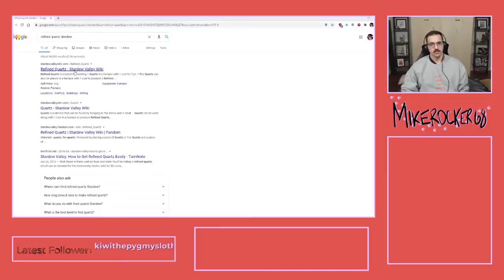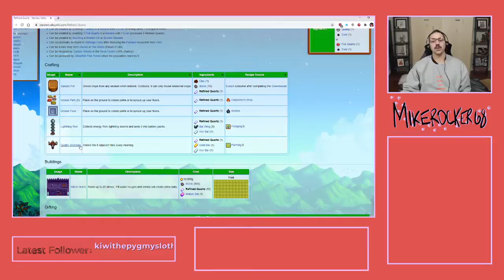Lets Finish Spring Year 1!